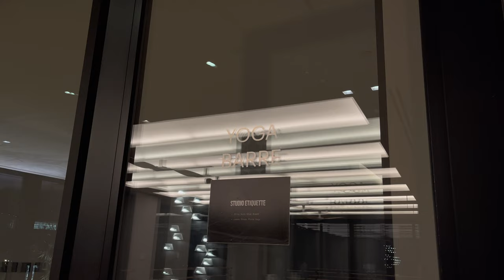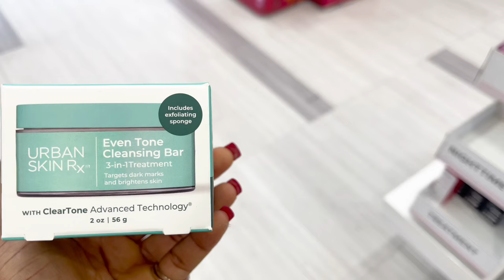Weekly Vlog : playing tennis, how to wash tape ins , Sephora run,Pilates &more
Hey friends welcome back to another long over due vlog !
This is a super chill vlog you guys and I’m just glad that I’m actually showing more of my personality on here , it’s so fun to see !
I played tennis with my girl karamia and clearly we were struggling loool
I washed my tape in extensions and the products are listed down below
Shampoo - Check out what I found at Ulta Beauty!
Conditioner - Check out what I found at Ulta Beauty!

Also I finally started attending my classes and stopped watching my membership run out
 I took heated mat Pilates class at the equinox private club
And also did sonic meditation afterwards.
I ran to Sephora and Ulta beauty to pick up some products and everything is listed down below ⬇️

See you guys next vlog 🤍